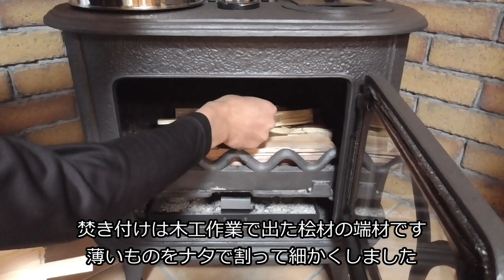【山林開拓】#132「2年目の薪ストーブ」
今回は、そろそろ寒くなってきたので薪ストーブを使います。
今年からは自分で用意した薪を使えます。
あと、菜園の近況を少し。